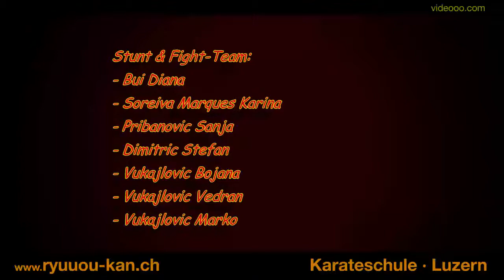"Swiss Dragonball" - Werbefilm für Kinder-Karatekurse bei Ryuuou-Kan in Luzern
Karatekurse für Kinder. Werbung mal ganz anders...

Zoran Vukajlovic, der Leiter der Karateschule Ryuuou Kan in Luzern hatte die Idee, einen Werbefilm für seine Kinderkurse im Stil der japanischen Mangaserie "Dragonball" zu produzieren. Diese Serie ist bei Kindern sehr beliebt und bekannt.

Für den Film haben seine SchülerInnen eine aufwändige Choreographie geübt. Alle waren bei den Dreharbeiten mit vollem Einsatz dabei und hatten offenbar grossen Spass.
(Am Schluss des Films sind einige Outtakes :-)
Am Schnittcomputer wurden anschliessend die Szenen animiert, vertont und in einen Comicstil umgerechnet.